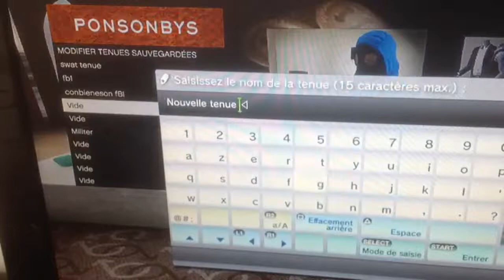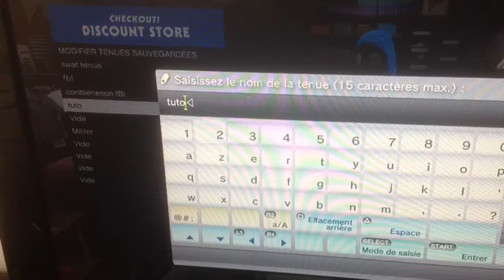Tuto GTA5 tenue moder